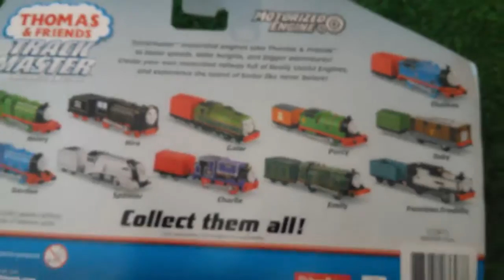Thomas and Friends My NEW Toy GATOR - Thomas, Percy, James, Gordon, Toby Trains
This YouTube video episode is about Thomas and Friends My NEW Toy GATOR -  Thomas, Percy, James, Gordon, Toby Trains